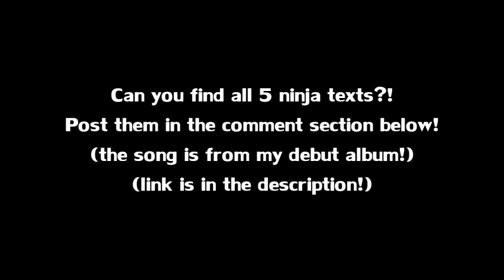Banjo-Kazooie | Part 3 - Sup, Blubberguts!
In this episode: We enter Treasure Trove Cove and learn that the beach is not a safe place!